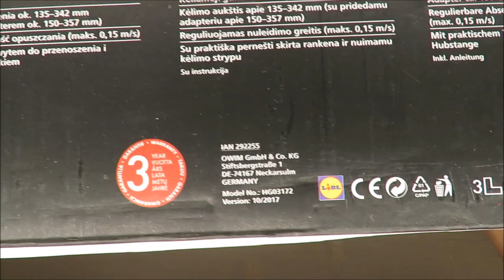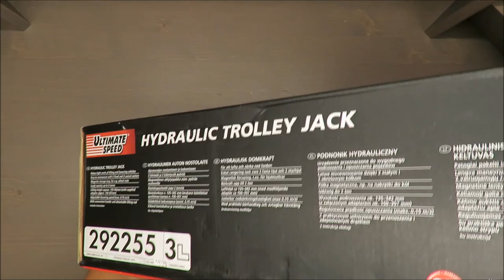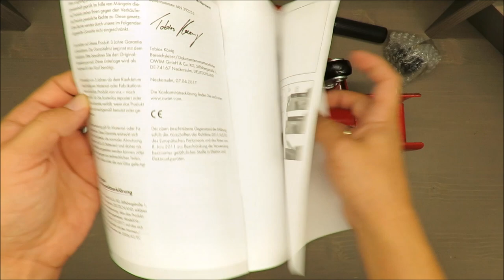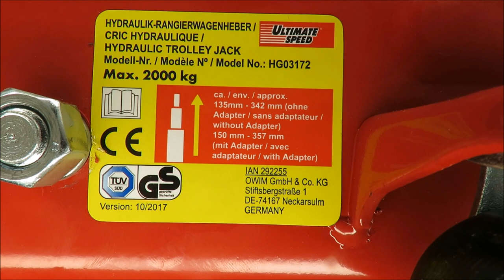UltimateSpeed Hydraulic Trolley Jack HG031720820173 UNBOXING (Lidl 2T 115ml 380N)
IAN: 292255

Features
Hydraulic Trolley Jack
Makes light work of lifting and lowering vehicles
Easy to manoeuvre with 2 fixed and 2 swivel castors
Magnetic storage tray, for e.g. wheel nuts
Load capacity up to 2 tonne
Lifting height approx. 135-342mm (with supplied adaptor approx. 150-357mm)
Adjustable lowering speed (max. 0.15 m/s)
With convenient handle and detachable lifting rod

Technical data
Stroke: 135–342mm
150–357mm (with adapter )
Maximum load: 2000kg
Hydraulic oil
grade: SAE 10
Hydraulic oil
quantity: 115ml
Maximum
force on lever: 380N*
* If the generated efforts exceed the value, the
efforts shall be lowered by additional persons.